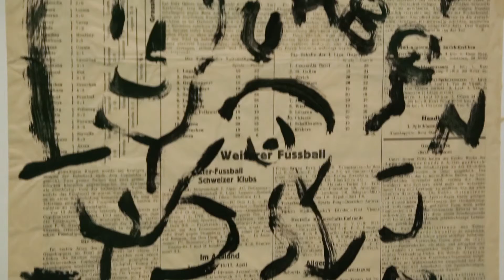Culturetainment [S06E25] Paul Klee, l’artiste inclassable. Exposition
Artiste inclassable proche de Kandinsky et influencé par le cubisme de Delaunay et Picasso, Paul Klee s’est amusé avec les codes de la peinture non sans une certaine ironie. Le Centre Pompidou, à travers la rétrospective très riche, Paul Klee, L’ironie à l’œuvre, nous plonge dans l’œuvre hétéroclite de cette figure singulière de la modernité qui a débuté en réalisant des dessins satiriques.